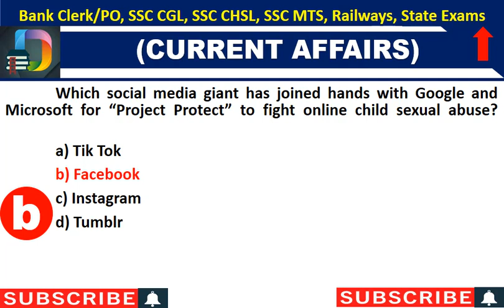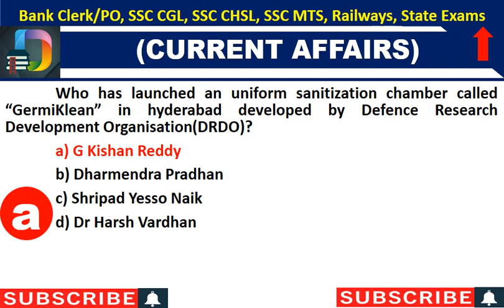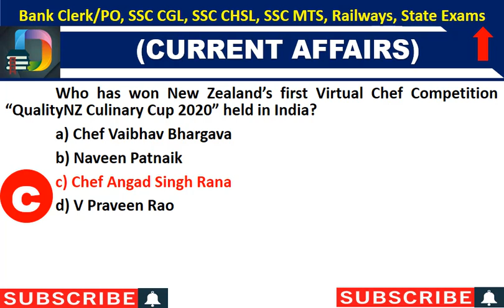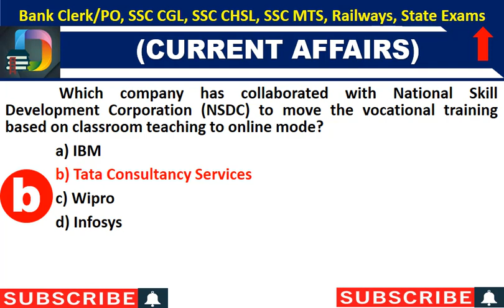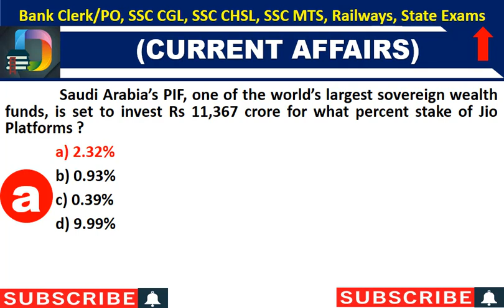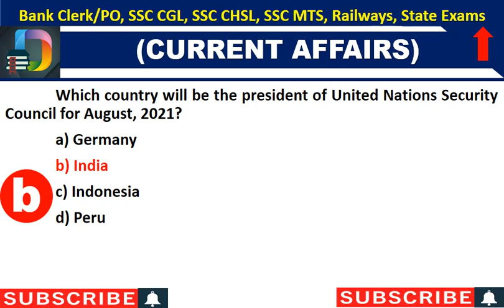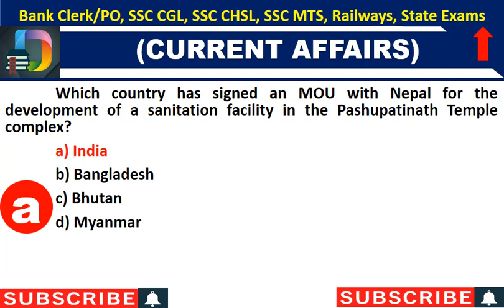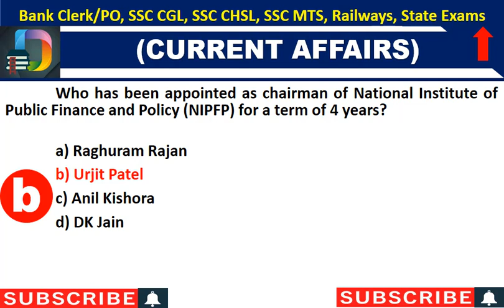15 June to 22 June 2020 | Weekly Current Affairs 2020 | SUPER 75 MCQs | Study Dogma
In this video Im going to discuss Weekly current affairs mcqs of June Third Week from 15 to 22 June 2020. This is a detail video  and  it will be very much  effective for quick time revisions. It will be  very important for all upcoming government exams

What will you know from this video series:
1) What are the latest GK questions?
2) What are the recent current affairs?
3)What is GK today?
4)Which is best for current affairs?
5)What are the current topics in India?
6)How can I make my GK strong?
7)How can I study GK and current affairs?
8)How can I cover my current affairs?
9)where do i get weekly current affairs of may 2020?
10)What is in Current Affairs 2020 PDF plan?
11)Which type of PDF should I refer for exam?
12)How to Download the Current Affairs PDF?
13)all the latest current affairs for all competitive exams.
14)Are there any Weekly Current Affairs Quiz available?
15)Can I download Weekly Current Affairs PDF?
16)Is there Weekly Current Affairs PDF in English?
17)Can I download the Weekly Current Affairs or it should be read only in Online?
18)Are there Weekly Current Affairs for UPSC also?
19)Can I save the Weekly Current Affairs in Cloud?
20)How can I download Weekly Current Affairs PDF?
21)Which is the best app for Weekly Current Affairs?
22)Why is it important to read Weekly Current Affairs PDF?
23)I am preparing for Government Exams, where can I find Weekly Current Affairs?
What is in Current Affairs June 2020?
How to Download the Current Affairs JUne 2020 PDF?